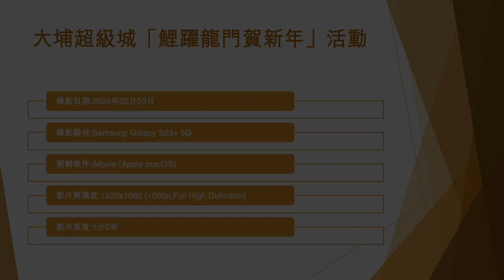大埔超級城「鯉躍龍門賀新年」活動 - 2024年02月03日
錄影日期:2024年02月03日
錄影器材:Samsung Galaxy S23+ 5G
剪輯軟件:iMovie (Apple macOS)
影片解像度:1920x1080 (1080p,Full High Definition)
影片長度:1分0秒